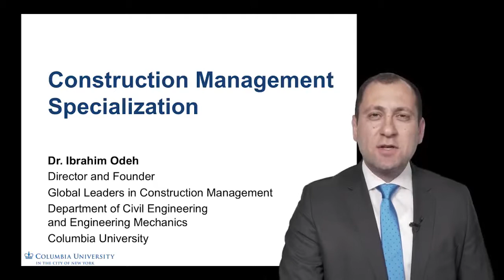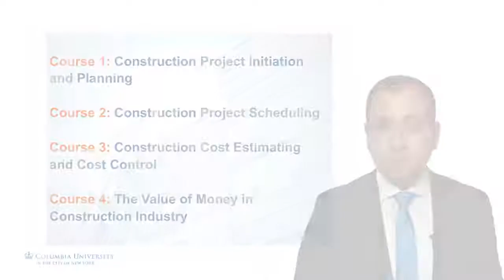Introduction To The Course Part 1 - Construction Project Management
Link to this course:
Construction Management Specialization
Construction Project Management introduces you to Project Initiation and Planning. Industry experts join Columbia University professor, Ibrahim Odeh, to give an overview of the construction industry.

Professor Odeh teaches the fundamentals of the Project Development Cycle while guest lecturers discuss Lean Project Delivery method and Lean Design Behaviors.

Technological advances, such as Building Information Modeling, will be introduced with real world examples of the uses of BIM during the Lifecycle of the Project. The course concludes with Professor Odeh discussing the importance of project planning and scheduling and an opportunity to develop a Work Breakdown Structure.
Project Management, Construction Management, Work Breakdown Structure, Project Planning
A well compiled and structured course for beginners as well as seasoned professionals as it seamlessly takes the learner through the journey via modularity and concise conceptual learning paradigms.,Excellent course for Construction Managers in Training. Gives you integral highlights on every area. Also update the technological tool to increase efficiency on the activities involved in projects.
Welcome to Construction Project Initiation and Planning. Meet your Instructor, Dr. Ibrahim Odeh, and learn what will be covered in the Construction Management Specialization and, more specifically, in this course, Construction Project Initiation and Planning, the first of the specialization series.